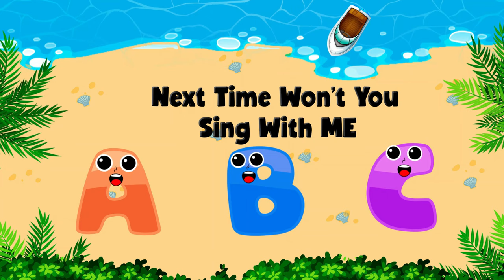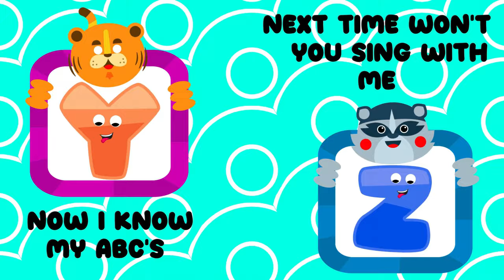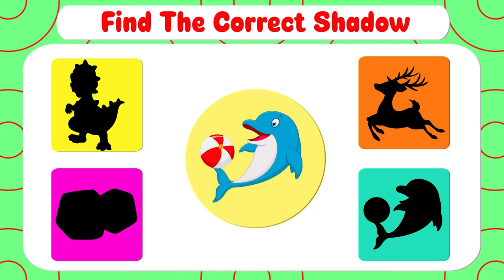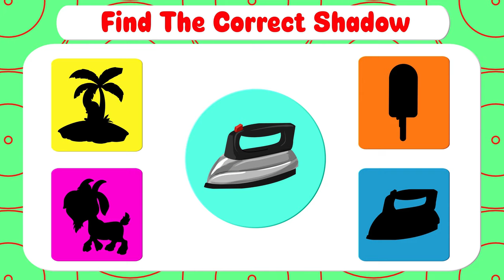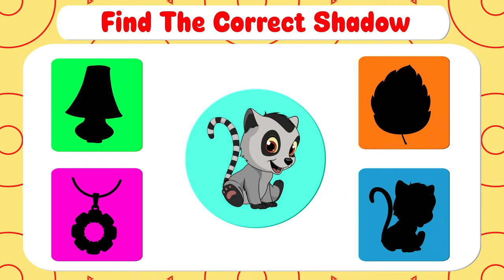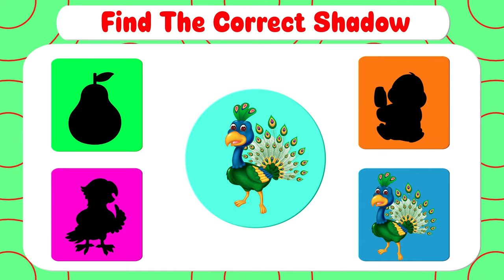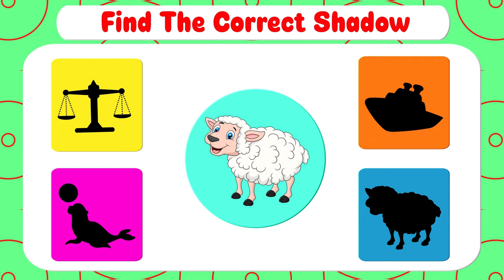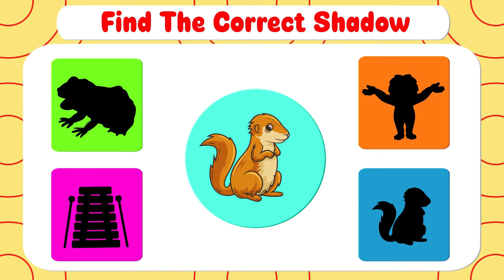ABC Learning Videos For 2 year olds | ABC Alphabet Learning For Preschoolers